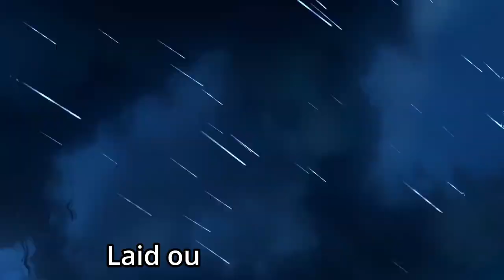The Glorious Sinnoh Region! | Collection Reflection: Pokemon Diamond & Platinum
In this video on this special Pokemon Day, I go through and give my thoughts on Pokemon Diamond and Pokemon Plaitnum.